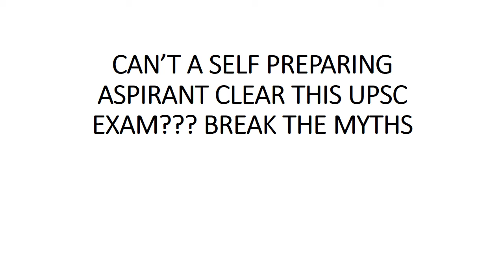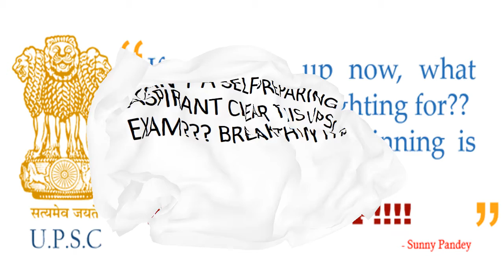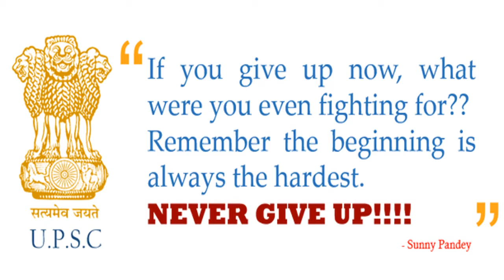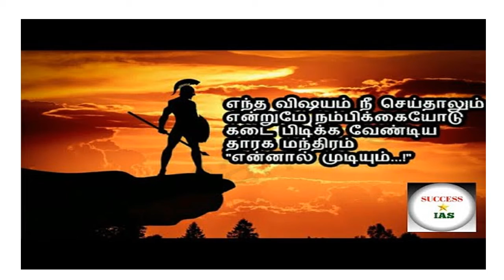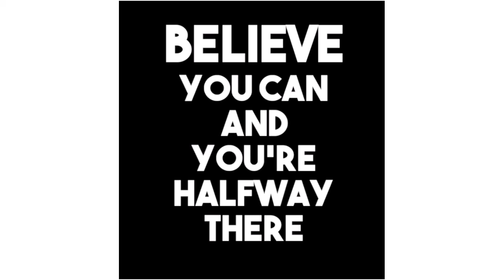BREAK THE MYTHS ABOUT UPSC..!!! SELF PREPARATION IS BEST..!! IN TAMIL.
heyy frndss...!! DON'T WORRY ABOUT FUTURE...ENJOY THE JOURNEY...SUCCESS IS YOURS...!!! JUST A SMALL MOTIVATIONAL VIDEO IN TAMIL
image credits: success ias